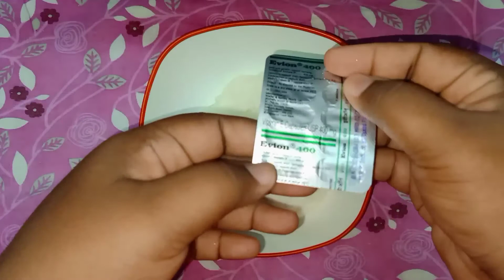Korean inspired DIY rice face cream | skin whitening cream in Tamil | Ani's lifestyle❤️🐼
How to make Rice face cream at home in Tamil😁

Ingredients :
✓ Rice - 5 tbsp
✓ Water
✓ Milk - 1/4 bowl